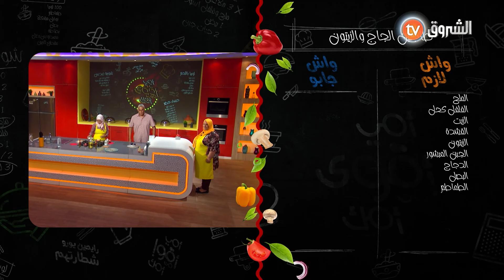شهيناز و خولة راح يقدمو أحسن ماعندهم باه يقنعوا موني كوك